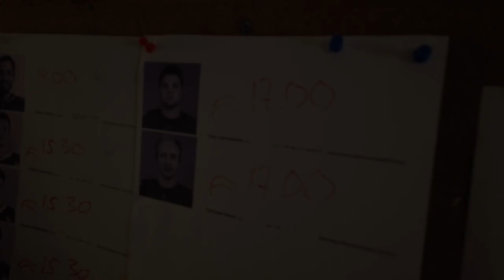Панин и Хартикайнен приняли участие в съемках календаря